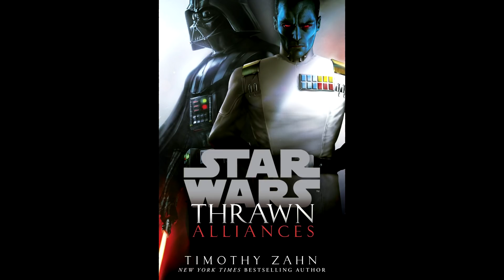3 UNANSWERED QUESTIONS- Rebels Series Finale! (I'm back)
IM BACK! Sorta, kinda, i guess. Anyway here are 3 questions that the series finale of rebels left us with. Now if you excuse me i'm gonna go plot out and create a theory about why Jacen Syndulla is Ezra's kid.
I cover all things Star Wars from Battlefront 2, Movie News, basically everything Star Wars!

Hope you guys enjoyed the video! For all things Star Wars!